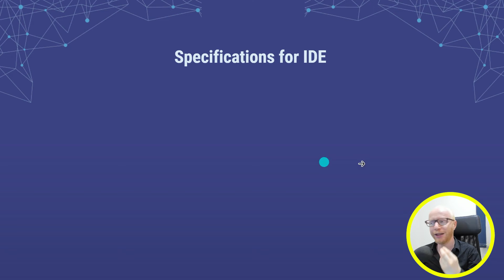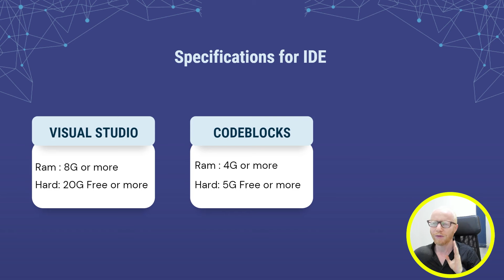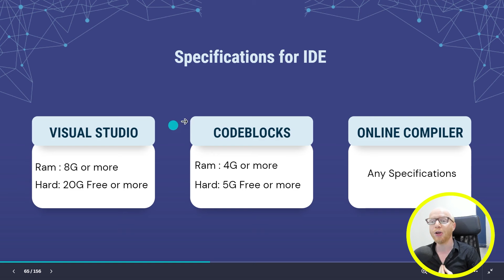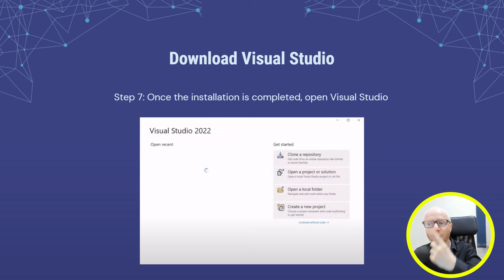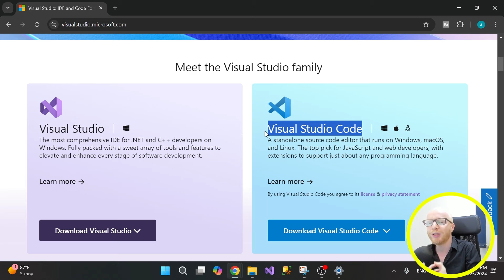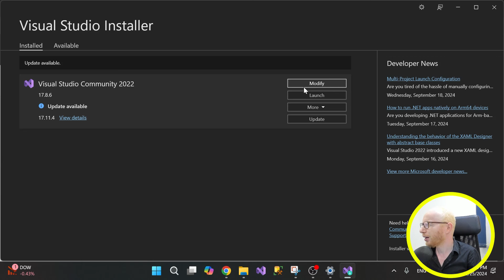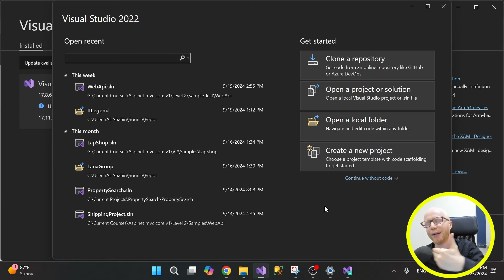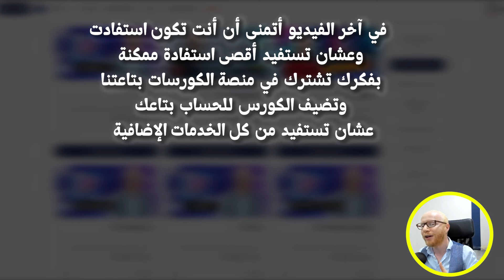ازاي تحمل visual studio على جهازك بالخطوات Iتفاصيل مهمةI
في الفيديو ده هوضحلك ايه الامكانيات اللي انت محتاجها في جهازك عشان تنزل ide من التلاتة اللي اتعرفنا عليهم وهعرفك ازاي تحمل ال visual studio خطوة بخطوة قبل ما تبدأ تعمل مشروع

بفكرك تشترك في منصة الكورسات وتضيف الكورس للحساب بتاعك عشان تستفيد من كل الخدمات اللي بنقدمها
 لينك المنصة:
لو عايز تعرف اكتر عن الكورسات الي انا بقدمها شوف الفديوهات دي
دبلومة برمجة تطبيقات الجوال

لو عايز تتعلم البرمجة من الصفر و مش عارف تبتدي ازاي الفديوهات دي هتفيدك جدا

alishahin8811